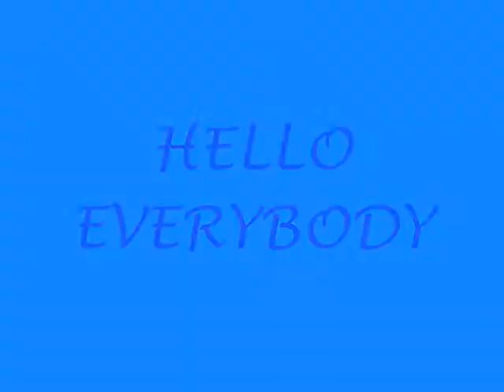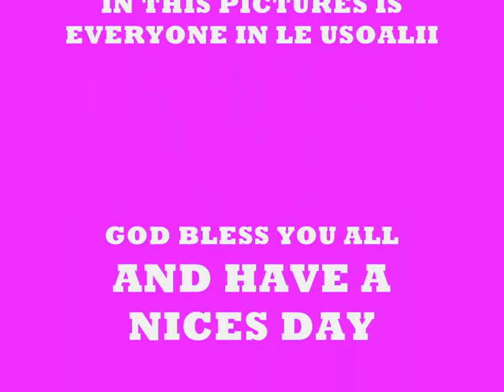ULA FILM 4 LE USOALII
i love this village because that where im from